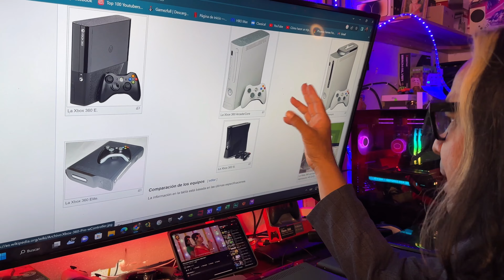Qué es un Xbox 360 ?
XBOX 360